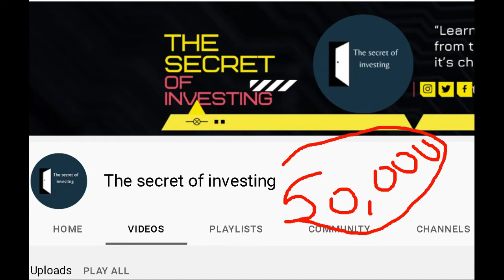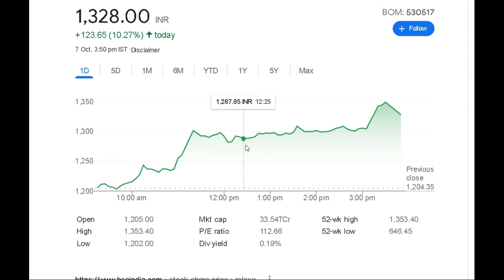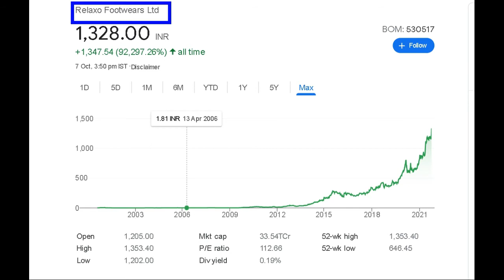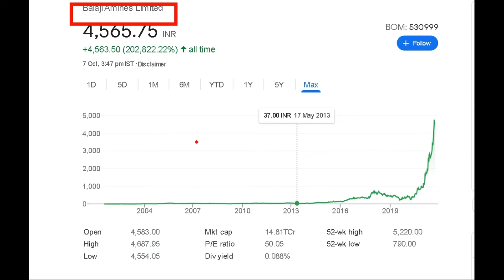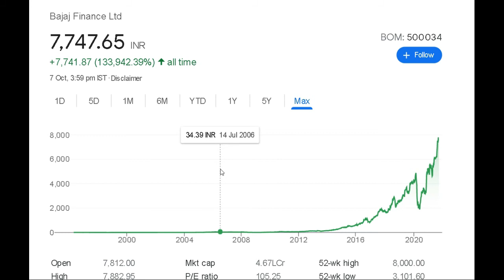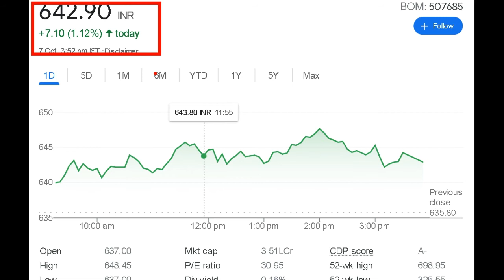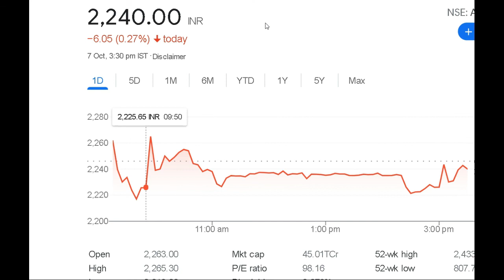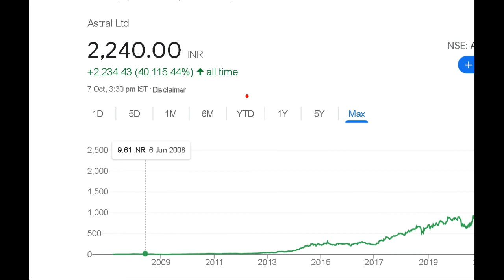इन 7 stock ने दिये है multibagger return।। मलमाल होने का मौका दबोच लो इन दिग्गज को।।